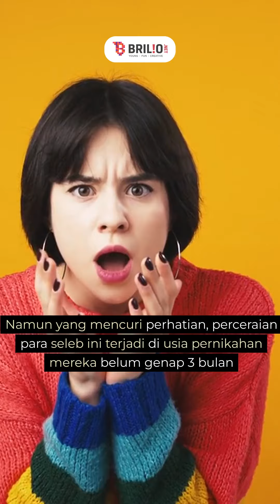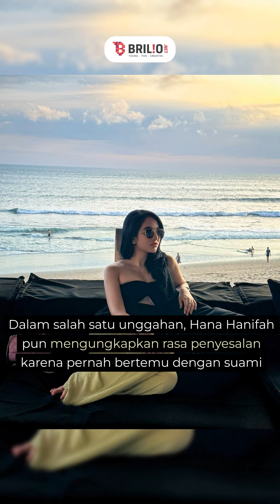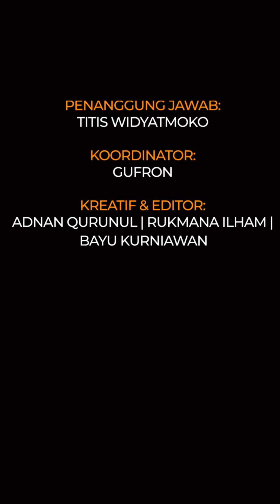5 seleb ini mantap cerai di usia pernikahan belum genap 3 bulan, Baru seumur jagung loh !!